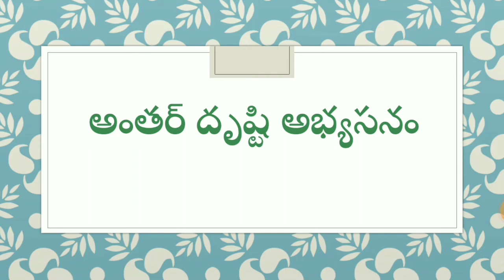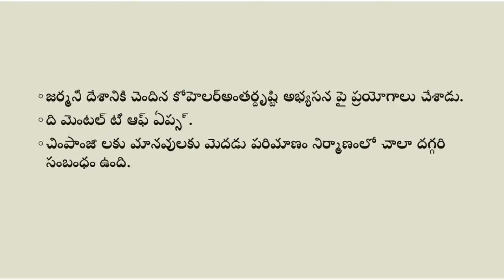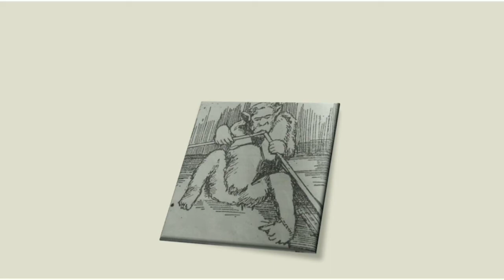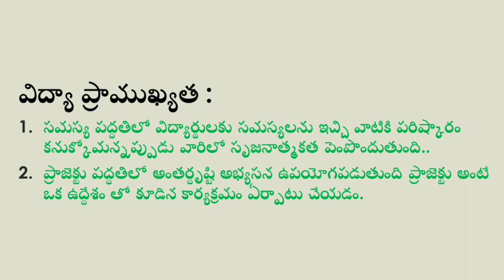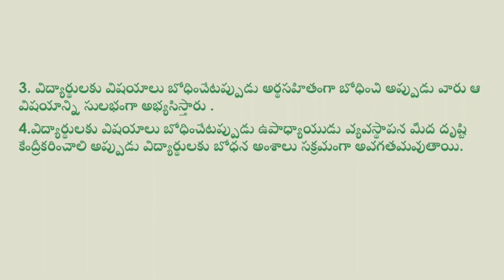అంతర్ దృష్టిఅభ్యసనము (Psychology) SGT & School Assistant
అంతర్ దృష్టిఅభ్యసనము (Psychology )
SGT School Assistant